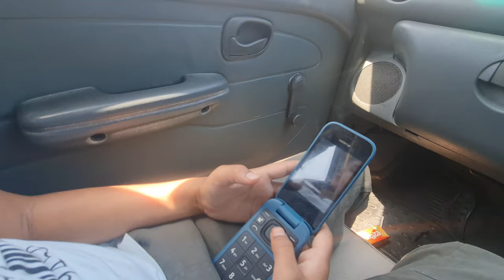Travel vlog: AJJ HUM HIMACHAL NANI PASS CHALA GYA🤣 | Must-watch adventure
and and also share the video to entertain others.

royal enfield motorcycles
royal enfield 350 hunter
royal enfield hunter 350 features

royal enfield hntr 350royal enfield new bike
royal enfield hunter review
2022 royal enfield hunter 350
royal enfield hunter 350 exhaust sound
how to travel alone
solo travel women
travel video
traveling alone
travelling alone
first time solo travel
rookie travel mistakes
solo traveling
travel alone tips

Himachal
New vlog
comedy video
curly tales
daily vlog
dalhousie
family vlog
funnyhimachal pradesh
himachal wali
hindi kahaniya
moral stories in hindi
nani
new video
news from jamaica
news jamaica
on the spot news in jamaica
on the spot news media jamaica
shimla
travel blogger
trending
tvj
tvj 1spotmedia
tvj live now
tvj livestream
tvj news
tvj news today
viral
vlog trip
adventure
speedzone
van
carren eistrup